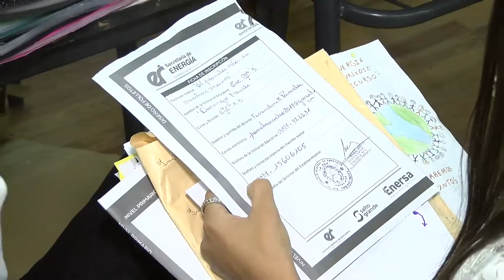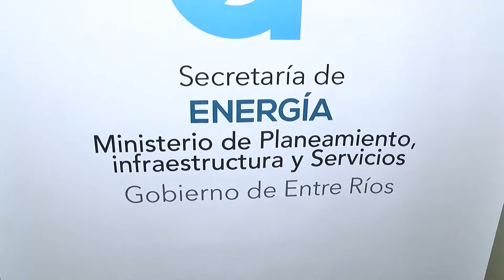Concurso de energías renovables de la Secretaría de Energía